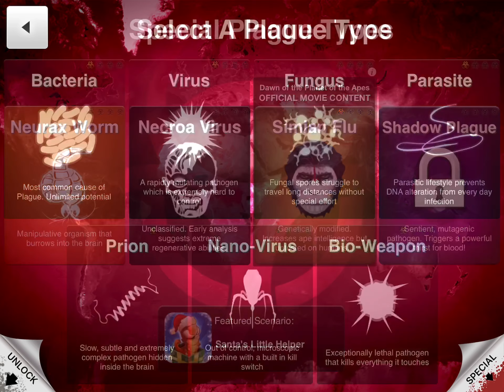I created planet of the apes